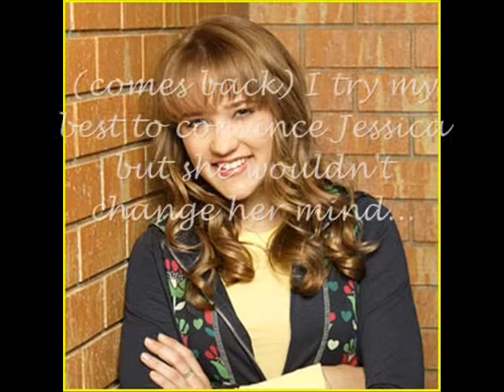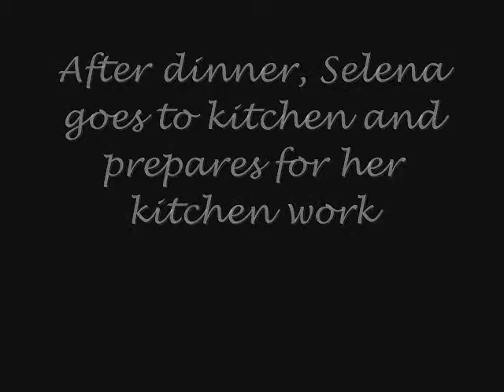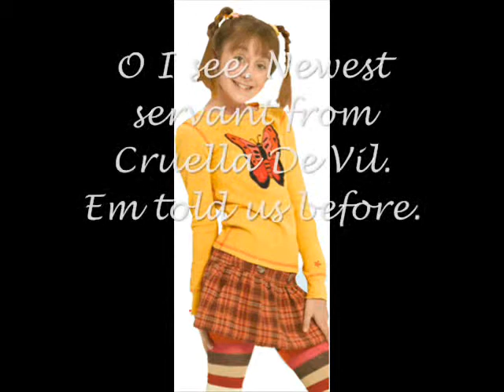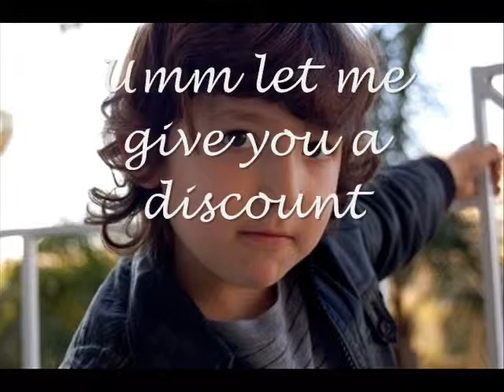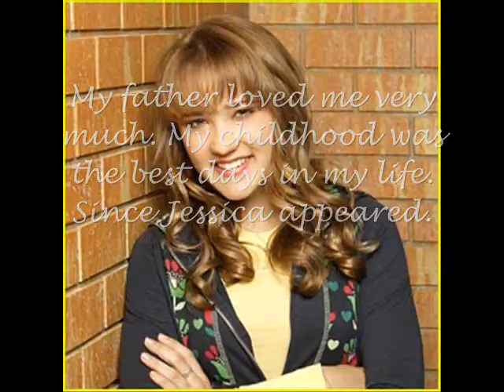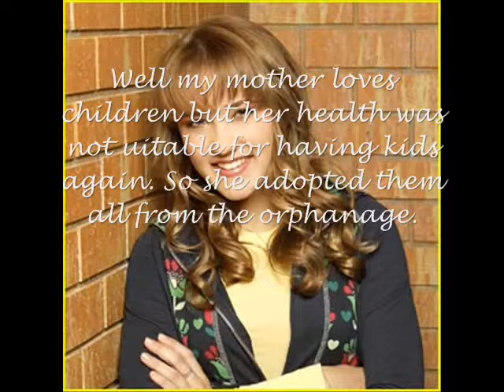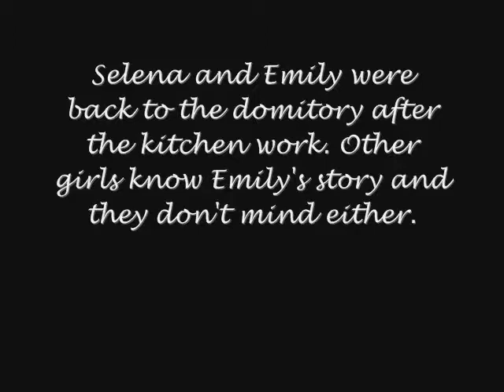If you can dream episode 3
Credits:
Fearless, White Horse-Taylor Swift